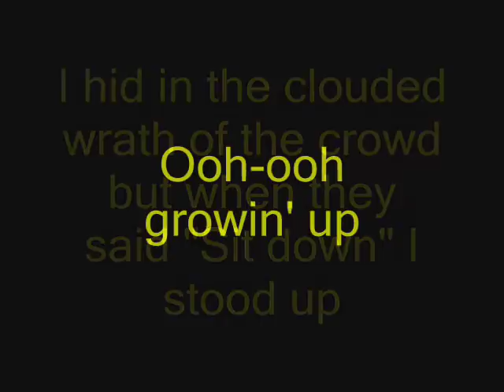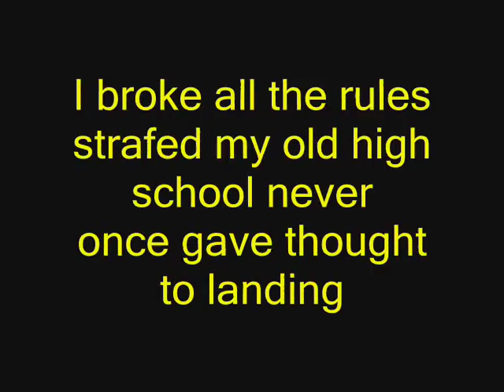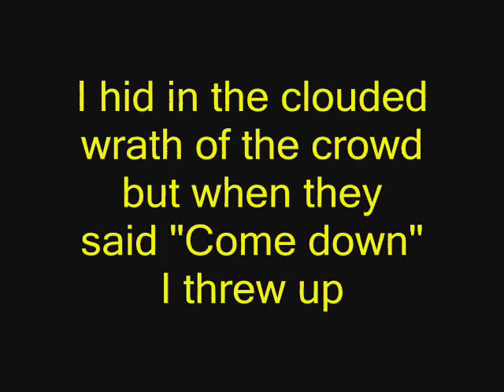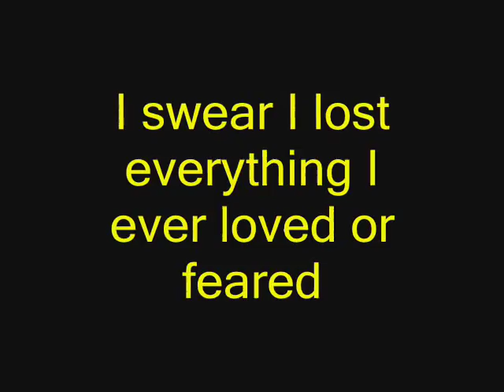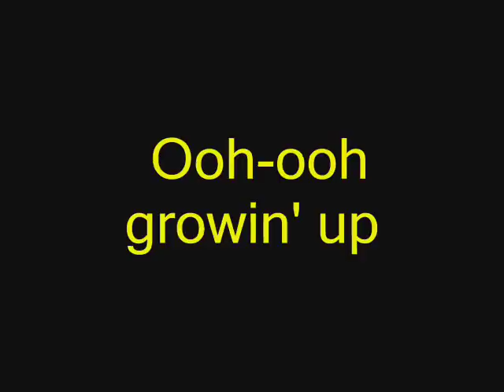Bruce Springsteen Growin Up Lyrics (Big Daddy)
Bruce Springsteen Growin Up From The Movie Big Daddy. Adam Sandler. At the ending this song plays.